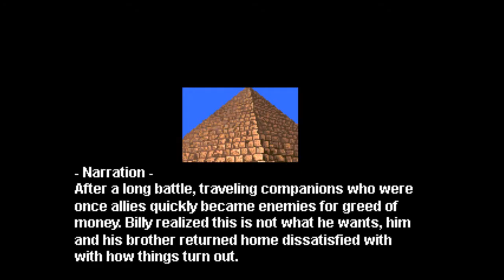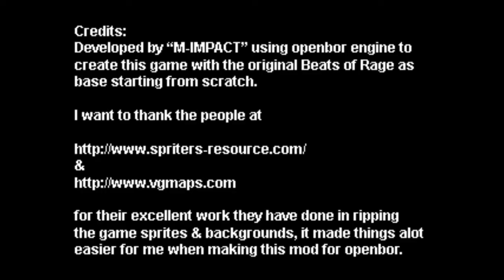Double Dragon 3 The Rosetta Stone (PC) Punch Time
Oh yes, the game I was deeply troubled playing the Arcade/Sega Gneesis versions
This one from OPENBOR is all about the punching, and the kicking, and teh dying, and the jumping. with an unusual ending :p